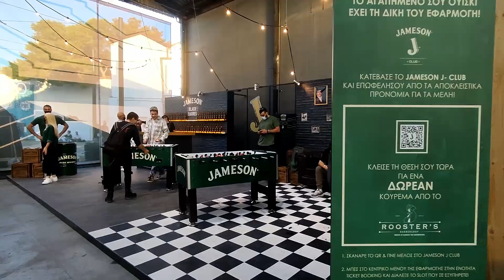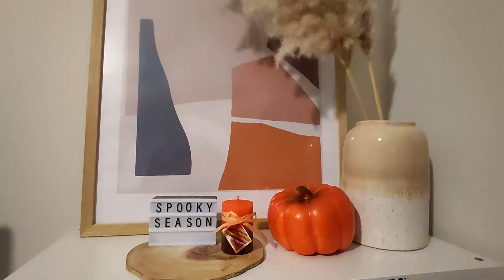Fall Decoration Shopping | Day in a life vlog with doggo | Athens Tattoo Expo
Filmed with Xiaomi Poco f3